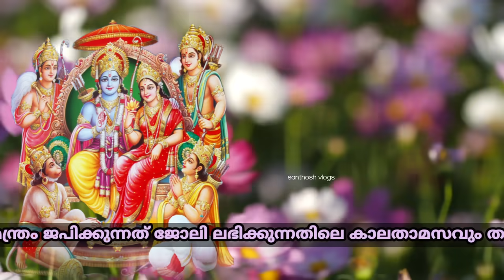ഞെട്ടിക്കുന്ന പ്രവചനം ഈ രാശിക്കാർ കോടീശ്വരൻ ആകും 100% ഉറപ്പ് / jyothisham malayalam